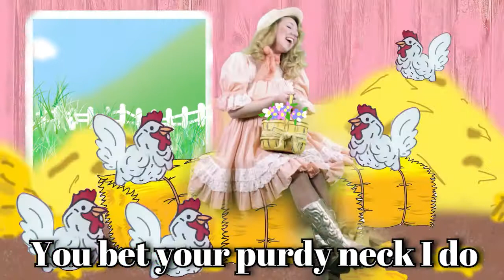Sing-Along Songs for Kids! A Bushel And A Peck Ukulele Cover by Beth Jean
Sing-along to A Bushel And A Peck with Beth Jean and her chicken friends!